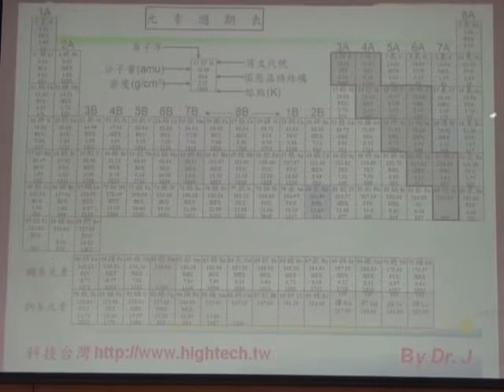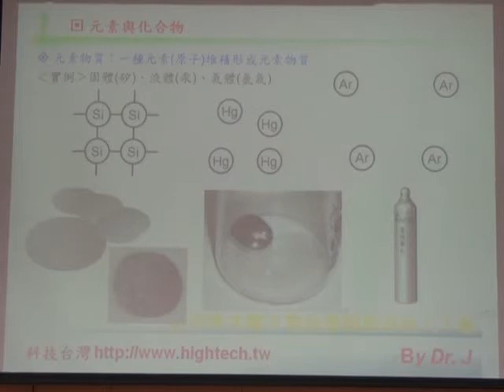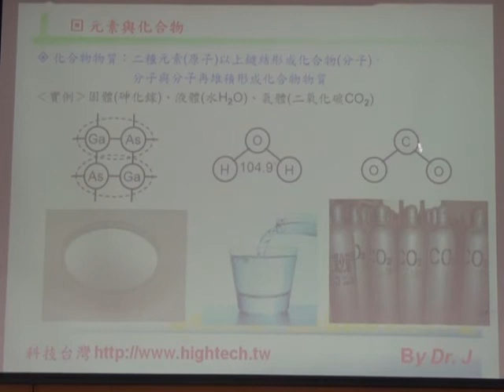D13-2元素與化合物M2U00287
13-2元素與化合物